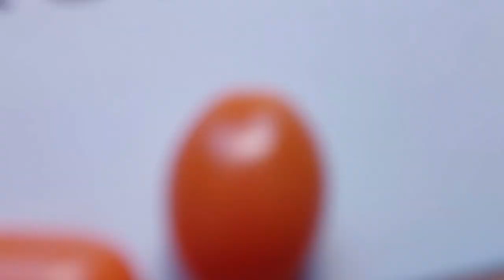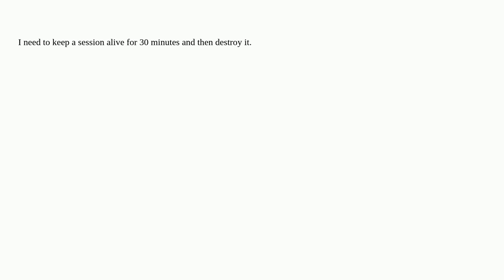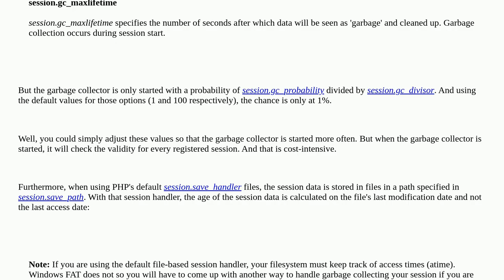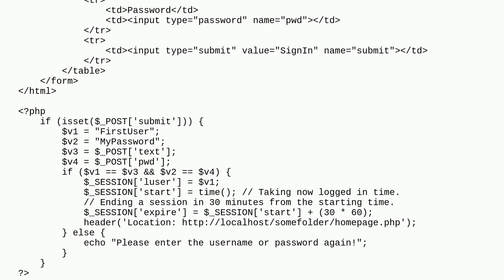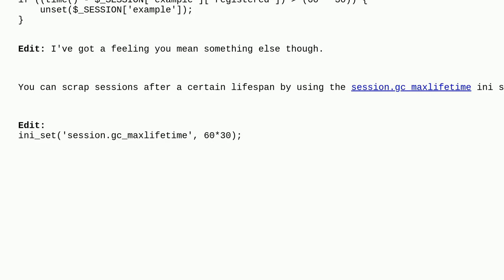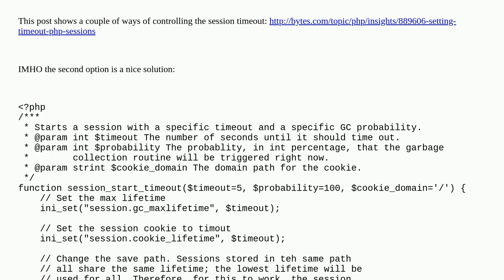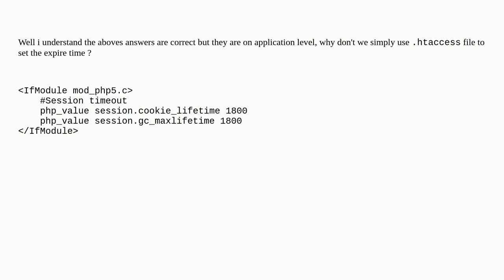How do I expire a PHP session after 30 minutes?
A special thanks goes out to the community

  session cookies php